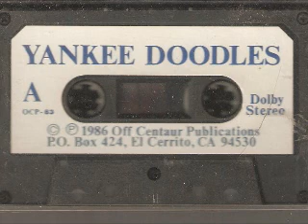Yankee Doodles 18 - The Huckster's Song